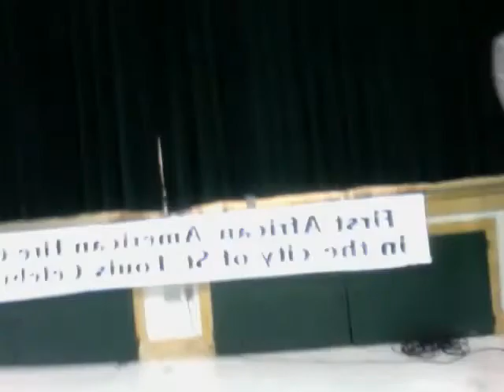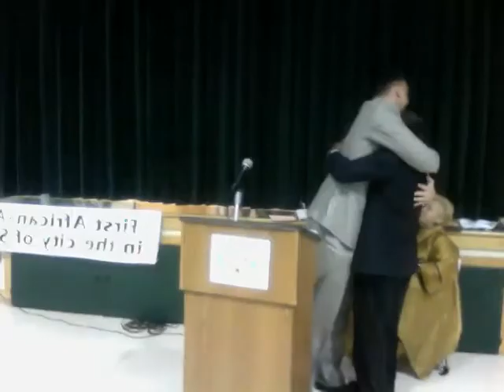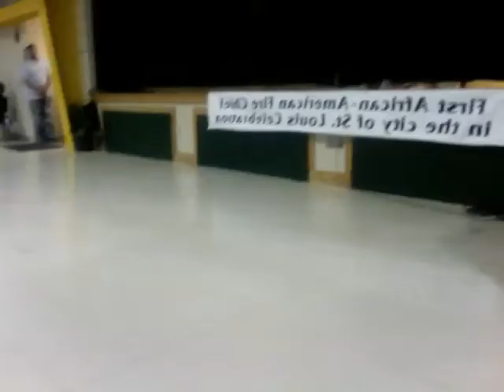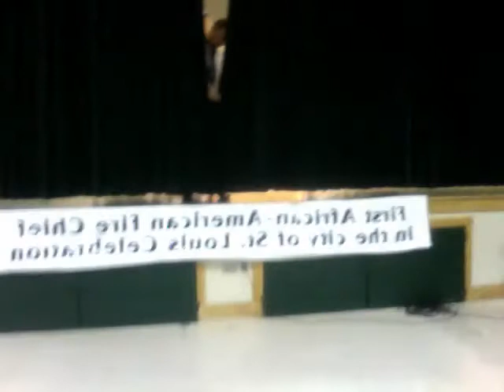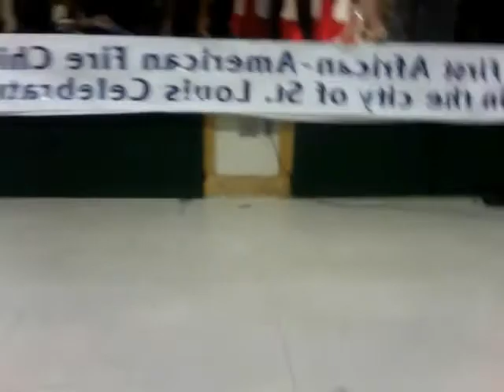Unveiling Ceremony for Chief Sherman George at STL Gateway Classic 4-29-12 video by Erica M. Brooks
Torchbearer for Justice: The Life & Legacy of Chief Sherman George.

Unveiling Reception
Saturday, April 28, 2012
St. Louis Gateway Classic Sports Foundation

On November 23, 1999, after almost 40 years of distinguished service in the St. Louis Fire Department, Chief George became origin in 1857. Chief George focused on the challenges that faced the department and the welfare of the brave firrprefighters under his charge.
   Today we unveil the life-size wax figure of St. Louis' first African American Fire Chief, Sherman George, created by the Griot Museum artist and founder, Lois Conley. It will form the centerpiece of an interpretive exhibit at The Griot Museum of Black History and Culture.